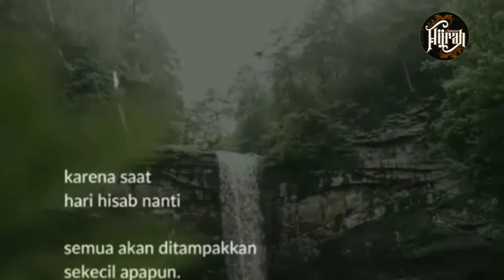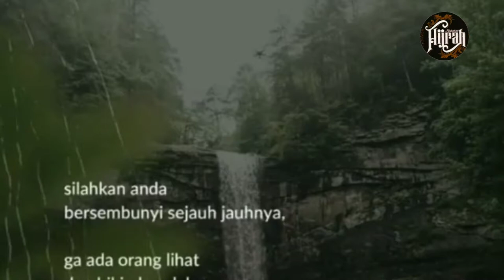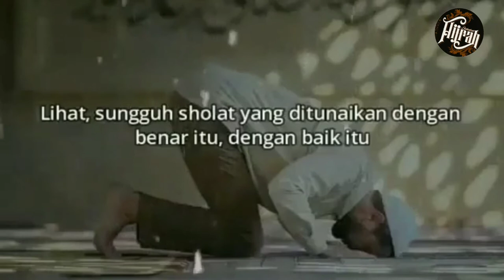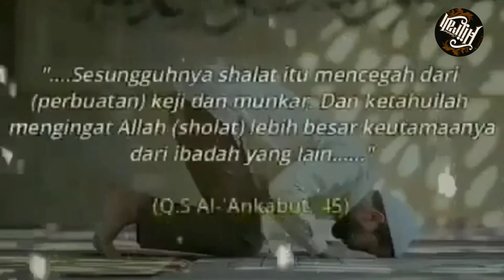3 nasehat ustadz adi hidayat seputar sholat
3 nasehat ustadz adi hidayat seputar shalat

📌 mari sebarkan ilmu kebaikan walaupun hanya 1 menit,insya Allah akan menjadi ladang Amal jariyah buat diri anda dan orang lain.